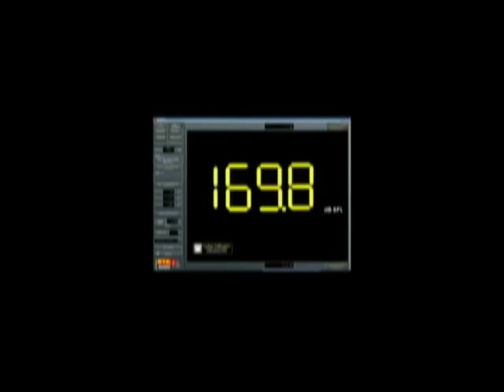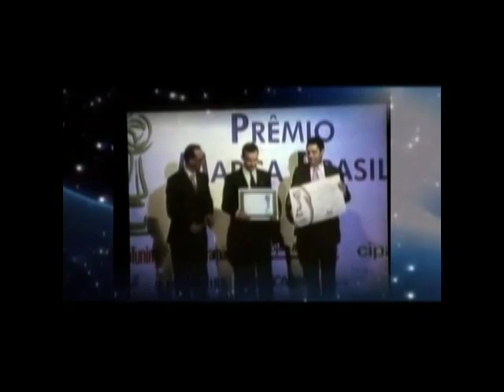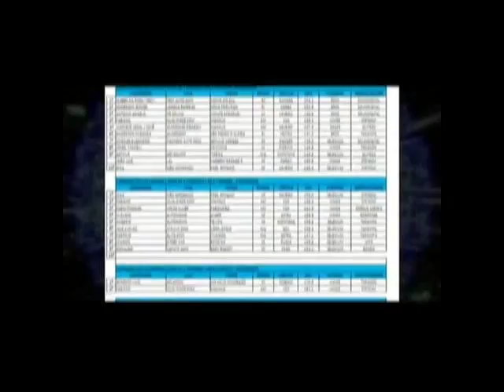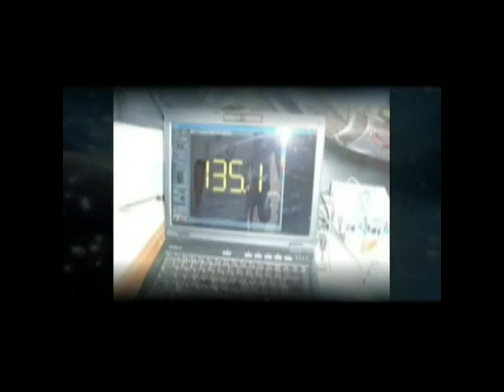CAMPEONATO DE SOM AUTOMOTIVO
MTMBRASIL